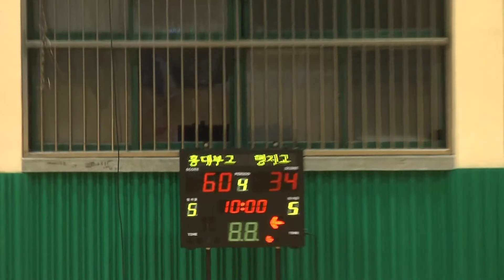홍대부고 명지고 3q